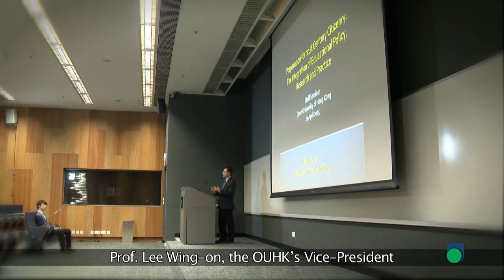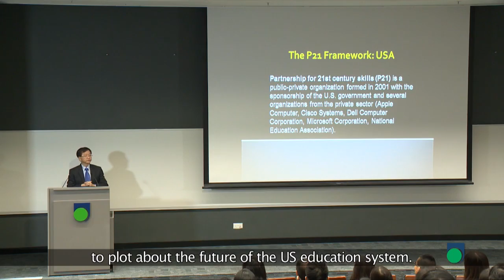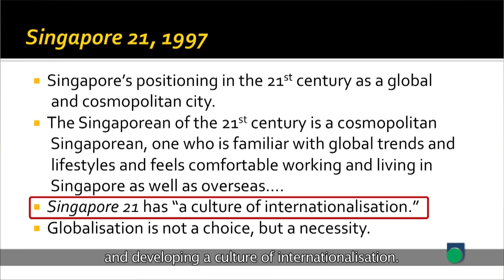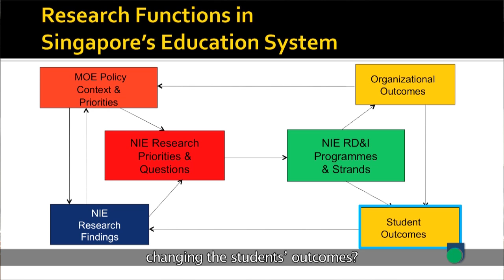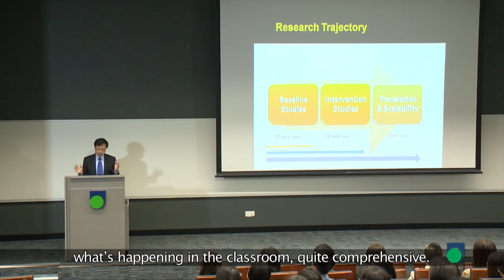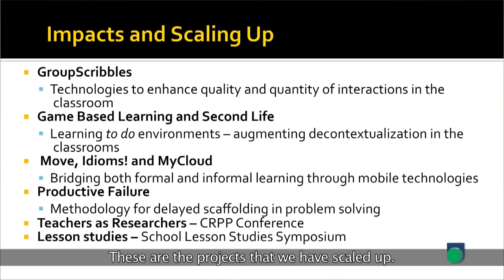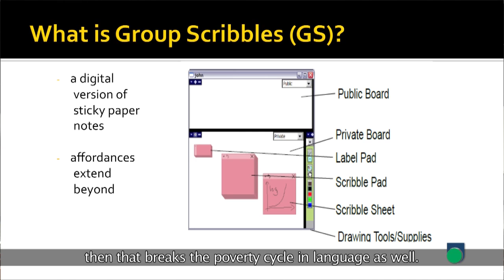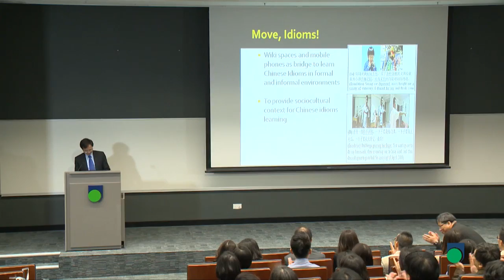OUHK - Preparation for 21st Century Citizenry